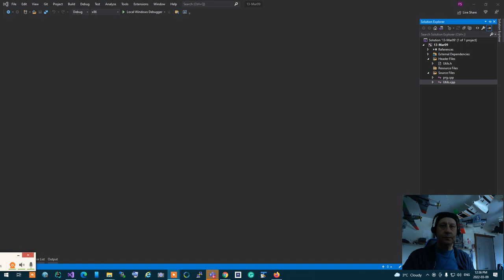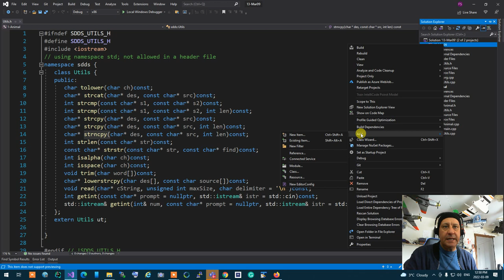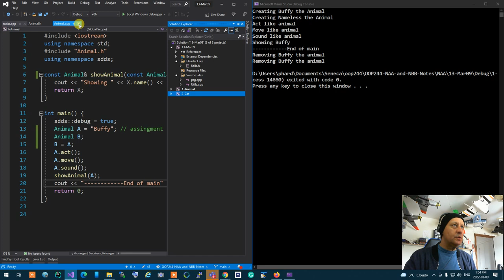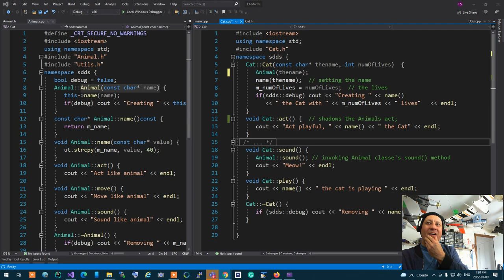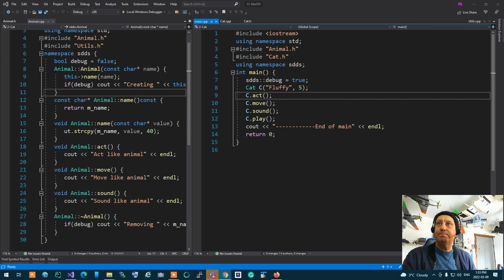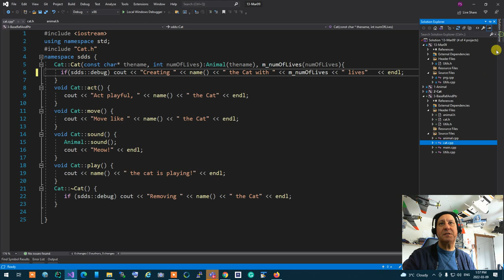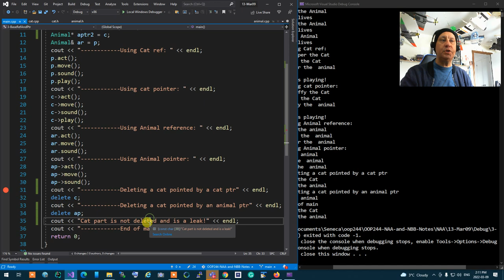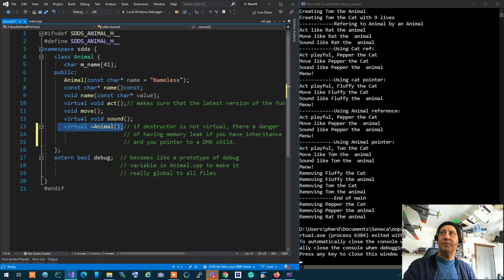OOP 244- 2221 - Week 8 and intro to 9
Derived Classes, Functions in a Hierarchy, Virtual Functions